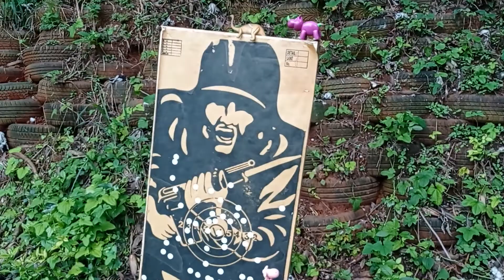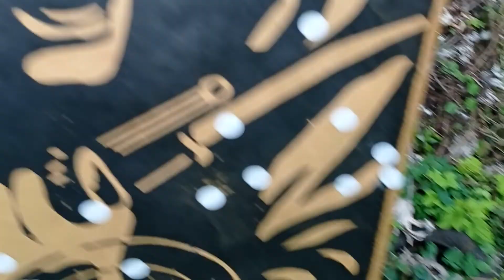Mencari mainan hewan-hewan buas di lapangan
Hai teman-teman,ketemu lagi nih,kita mencari mainan lagi yuk teman-teman.